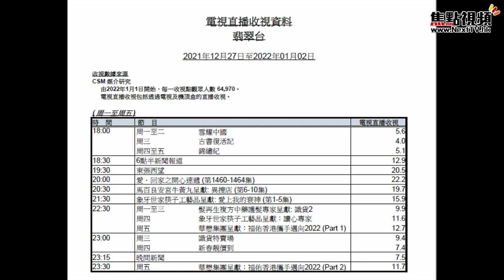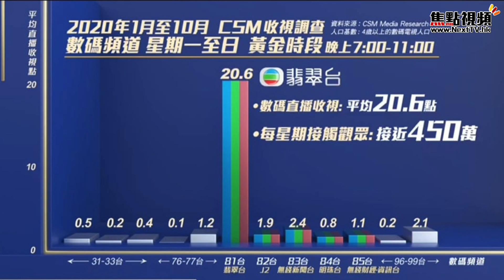(CC字幕) 傳王祖藍、樂易玲、曾勵珍混戰？ TVB內部鬼打鬼？ 蟲草大王竟牽涉內部鬥爭？ 女魔頭不和背後竟有Big Boss幕後操控？ 王祖藍 TVB高層不和 樂易玲《陰謀解密》 EP4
主持：Mac Lo (盧震鋒)

💪🏻撳埋🔔搶先睇
✔️俾like👍🏻

⚠️焦點傳媒股份公司擁有本視頻及焦點視頻的所有版權。未經許可，嚴禁轉載作商業用途。若你想透過任何方法複製、分發或以其他方式使用焦點視頻內任何非文字內容（包括但不限於照片、圖像、圖畫、圖片、音頻檔案和影像檔案）作任何用途，須事先得到焦點傳媒股份公司的書面同意。